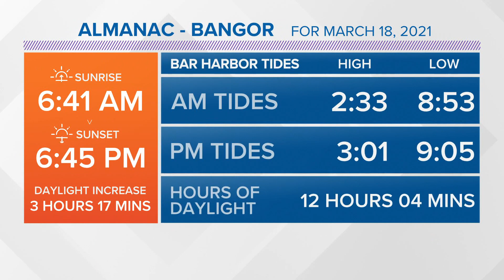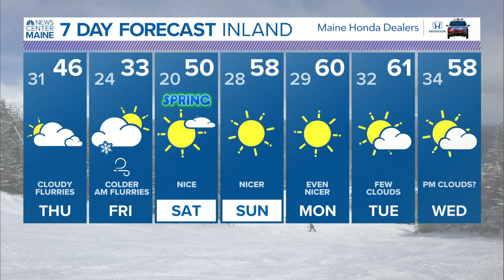NEWS CENTER Maine Weather Video Forecast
NEWS CENTER Maine Weather Video Forecast: UPDATE Wednesday March 17, 2021. 6:00PM